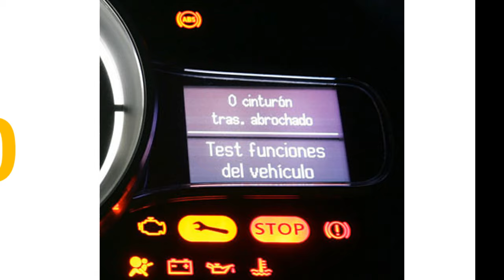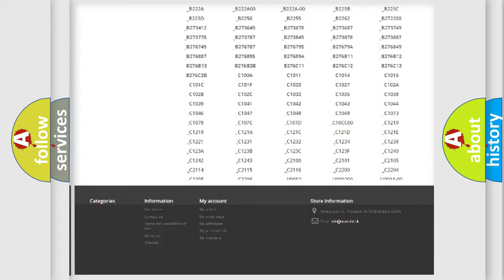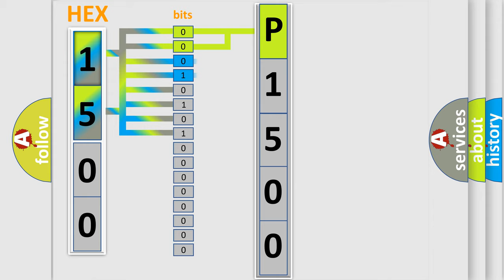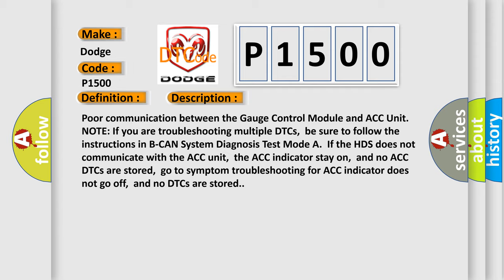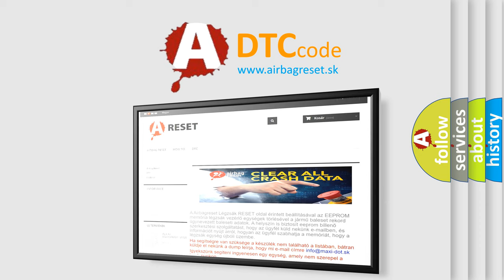DTC Dodge P1500 Short Explanation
Contents:
0:21 Basic DTC analysis according to OBD2 protocol standard.
1:48 Insight into programming
2:58 A diagnostically understandable description of the Diagnostic Trouble Code
3:05 Basic error definition

Make:
Dodge
Code:
P1500
Definition: